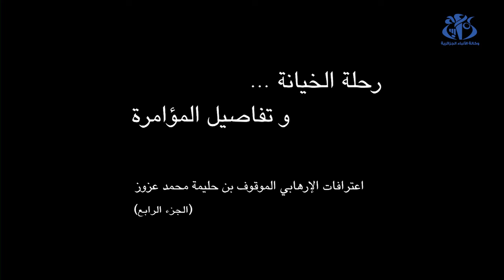إعترافات: الموقوف بن حليمة يكشف طرق الاحتيال والابتزاز التي يستعملها الإرهابي أمير بوخرص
الجزائر(وأج)- كشف الإرهابي الموقوف محمد عزوز بن حليمة في الجزء الرابع من الاعترافات التي بثها التلفزيون الجزائري تحت عنوان "رحلة الخيانة وتفاصيل المؤامرة"، طرق الاحتيال والابتزاز التي يستعملها الإرهابي أمير بوخرص المدعو " أمير ديزاد"، خاصة تجاه الحراكيين و رجال الأعمال والمسؤولين، والتي جنى من ورائها أموالا طائلة.